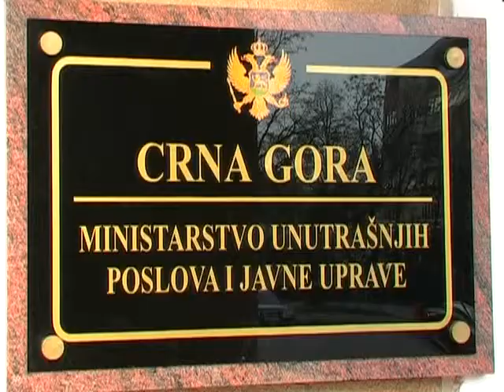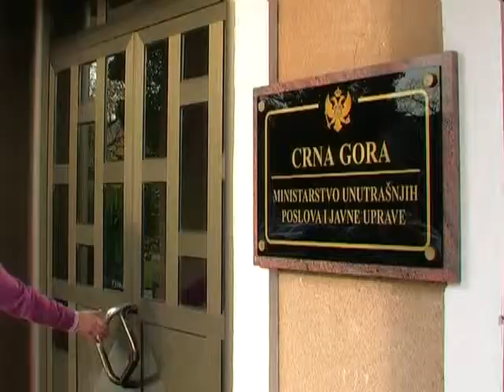Provjerava se imovina 20 policijskih funkcionera, prilog RTV Atlas